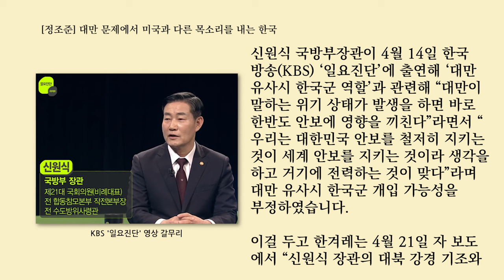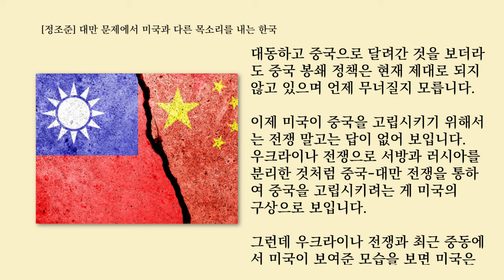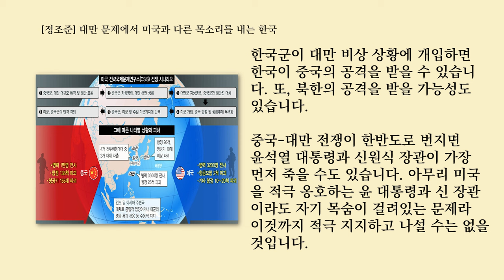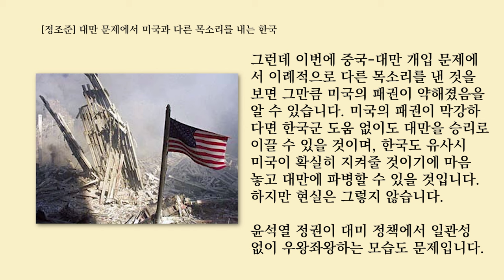[정조준] 대만문제에서 미국과 다른 목소리를 내는 한국